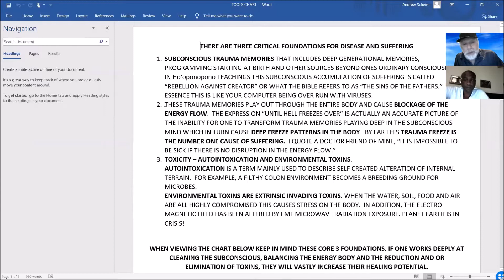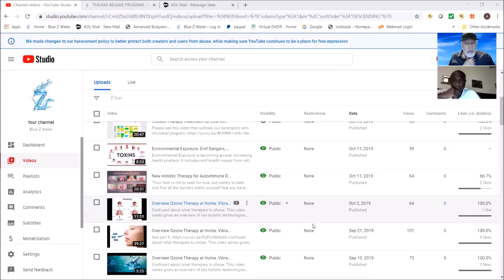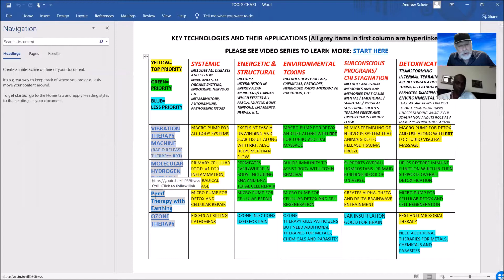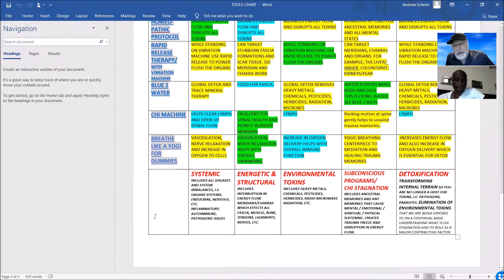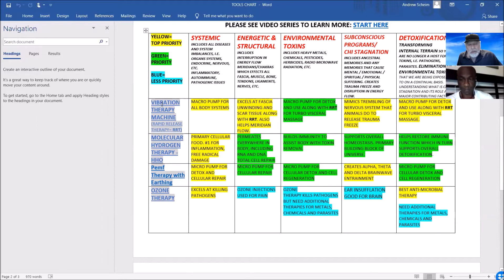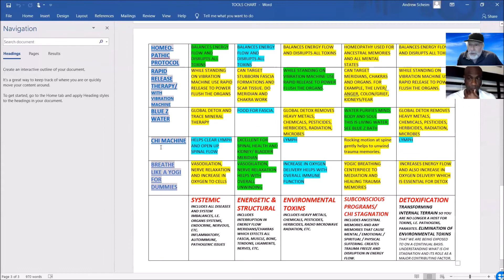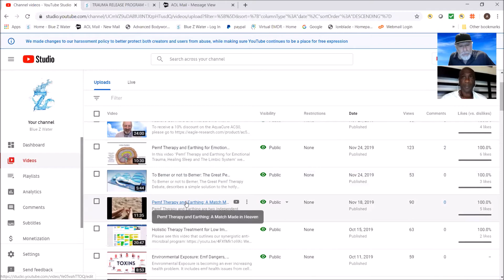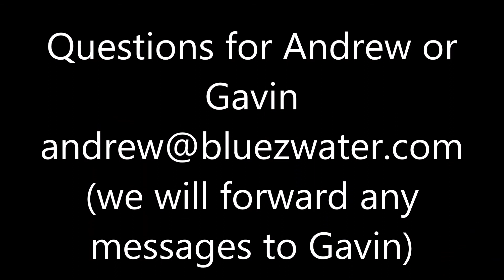Myasthenia Gravis Treatment: Interview with Gavin Christopher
"Myasthenia Gravis Treatment: Interview with Gavin Christopher" gives an overview of the holistic tools and skills he has employed to aid in his recovery from Myasthenia Gravis .  Gavin plays Caribbean music including reggae and Soca, and known as an Ambassador for Caribbean Music. He is an inspiration to anyone who is serious about creating a home health program.  Any creative artist knows both the energy and creativity needed to be at peak performance.  Hopefully this video will inspire other  artists to investigate the art of self healing.  As Andrew states:  "THE BODY IS A MUSICAL INSTRUMENT." Gavin uses a combination of pemf therapy with earthing, ozone therapy, vibration therapy, blue z water, a specialized homeopathic protocol and hydrogen therapy.  He has gradually put together a home clinical environment along with a variety of holistic and consciousness work skills.